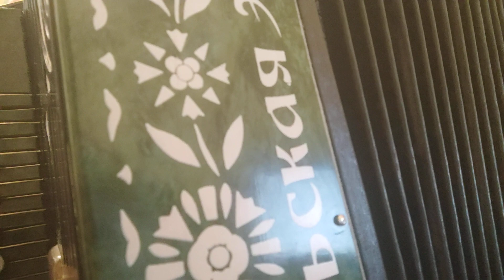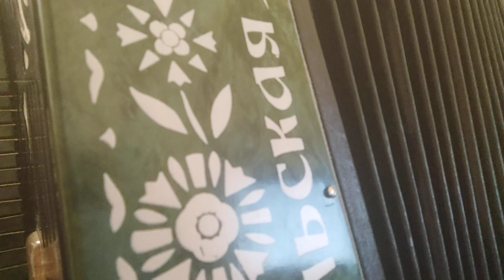Александрына, группа Песняры, на гармони, цифры 89277382068